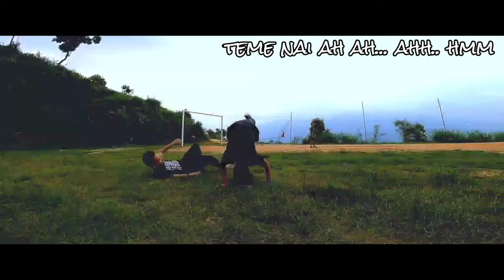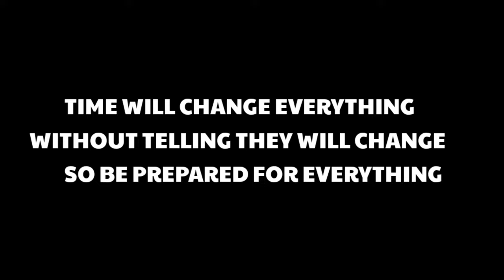Timi nai aw | official music video | ft. Adhar limbu, Sonali limbu | rashik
for original song